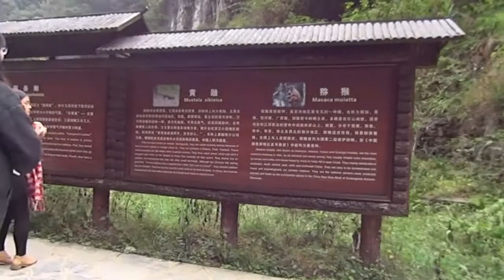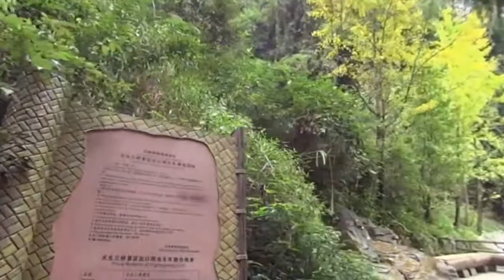重慶武隆仙女鎮天生三橋景區抵達終點準備搭電瓶車 Three Natural Bridges Wulong, Chongqing (China)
出景區後可以選擇搭接駁巴士(RMB$5/人)或沿著緩緩上升的步道慢慢走到遊園車站(步行大概15分鐘).